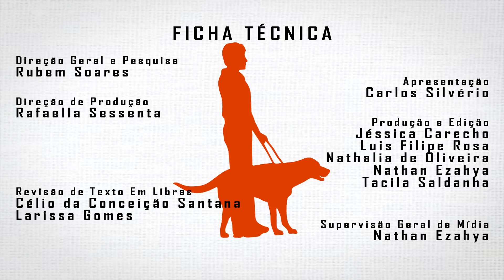ProUni Abrirá Inscrições Dia 19 de Janeiro